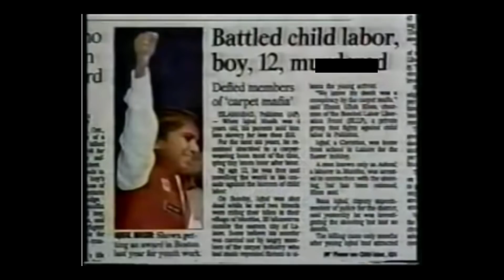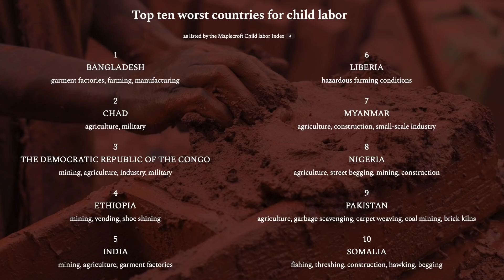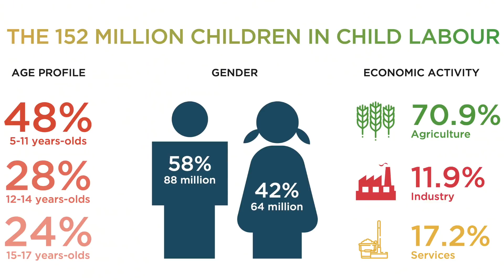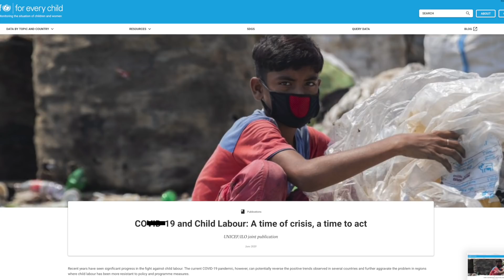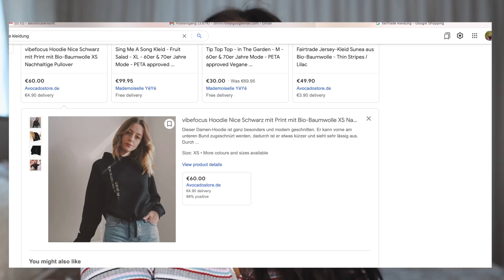Was der kleine Junge bewirken konnte, ist unglaublich